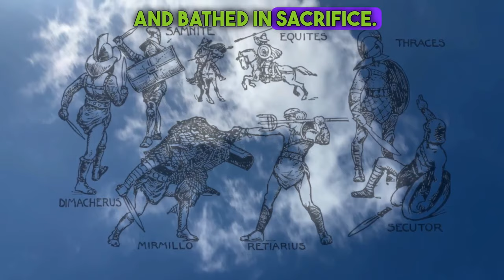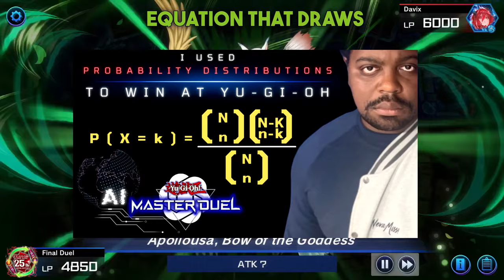This Duelist has Powerful Friends!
YTDan streams on Twitch for the first time and an unexpected ally appears to cheer Dan on!

0:00 Stream Intro
2:00 Stream Start